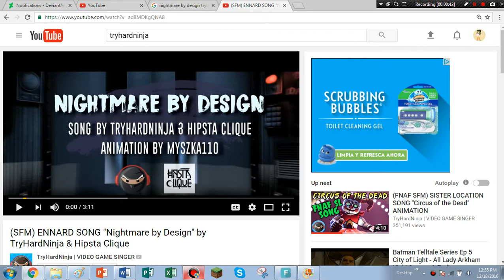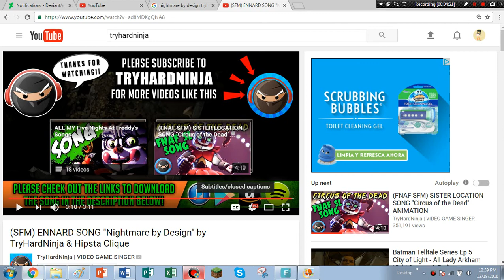SFM Reaction | Nightmare by Design | Song By: TryHardNinja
Hello everybody, GamerGurl36 here with another reaction video! Today I was reacting to (SFM) ENNARD SONG "Nightmare by Design" by TryHardNinja & Hipsta Clique.